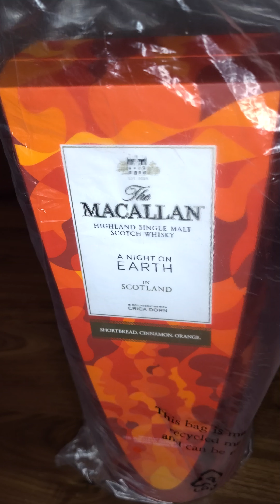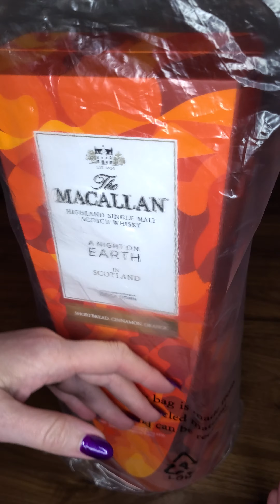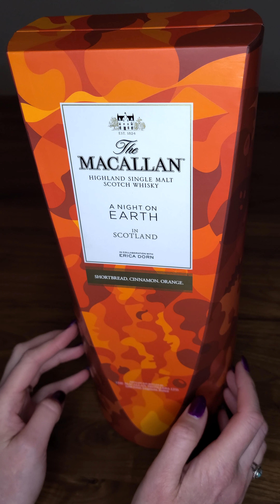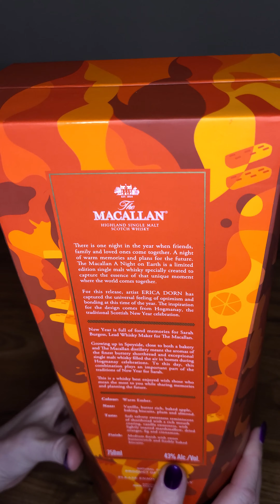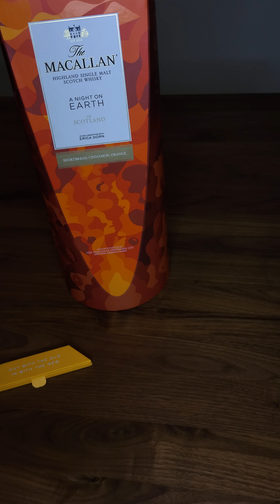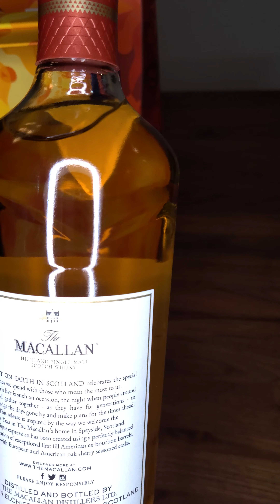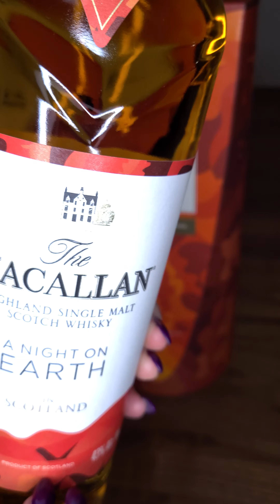Whisky ASMR - The Macallan A Night on Earth Unboxing - You won't believe what's inside the box!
Watch me unbox the newest release by The Macallan "A Night on Earth" and find out why they are calling this a "gifting" whisky!

Thank you for supporting my little channel!